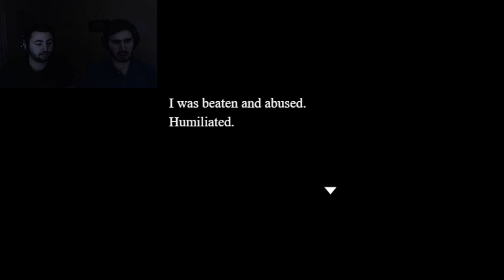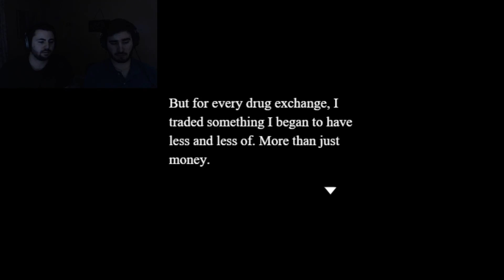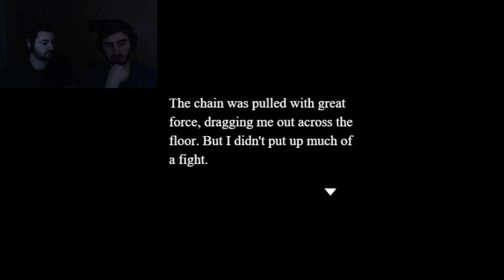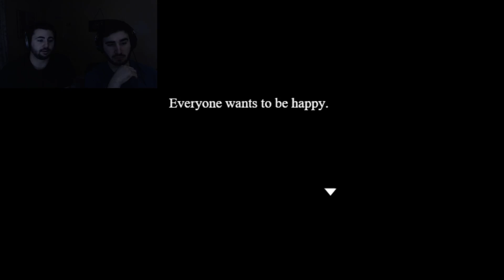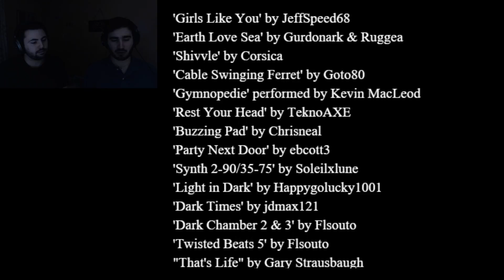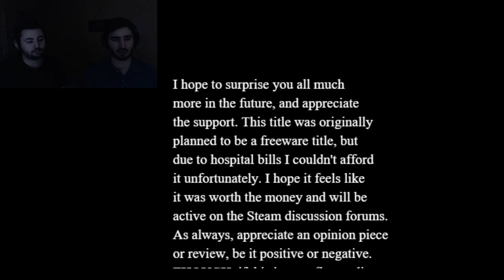AUNTI G - Red Haze (#3)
Who is Aunti G?? Or should we say...WHAT is Aunti G?!  We find 1 ending of 26 (a very dark ending), yet we've only seen less than 15% of the game. We definitely plan on going deeper and finding out more about what's really going on in Red Haze!